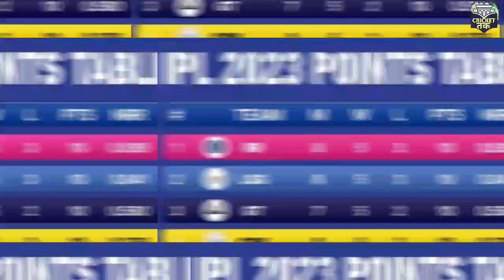PBKS vs LSG 38th Match IPL 2023 Highlights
IPL-2023 Highlights || PBKS Vs LSG Match - 38 ||

This video showed "IPL - 2023 Highlights || PBKS Vs LSG Match-38 | Lucknow Super Giants vs Punjab Kings

kkr highlights 2023, PBKS vs LSG highlights 2023 full

match, PBKS vs LSG highlights 2023 hotstar, LSG vd PBKS match highlights 2023, PBKS vs LSG match highlights, highlights of today's cricket match, LSG vs PBKS, PBKS vs LSG ip I highlights... Punjab Kings vs Lucknow Super

Giants highlights, Lucknow Super Giants vs Punjab Kings

today match highlights, Punjab Kings vs Lucknow Super Giants highlights today,

ipl 2023 time table ipl 2023 score,
ipl 2023 cricket, ipl 2023 date,
ipl 2023 date and time
ipl 2023 date list